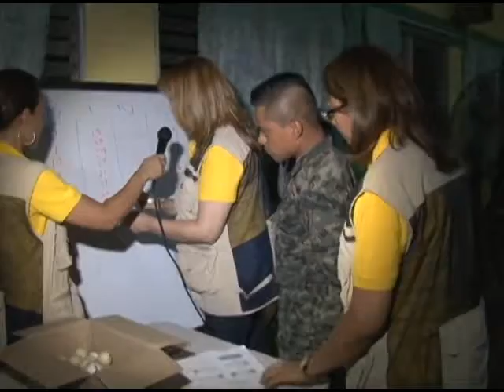AEOFFAA proyectándose con nuestros soldados